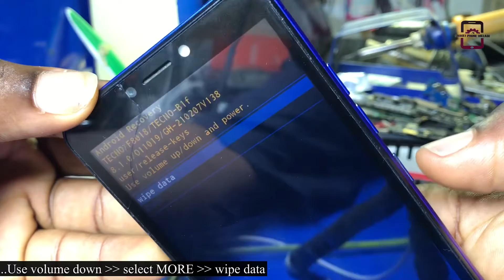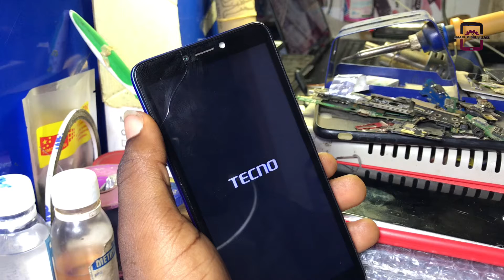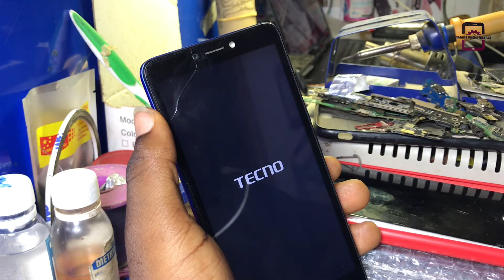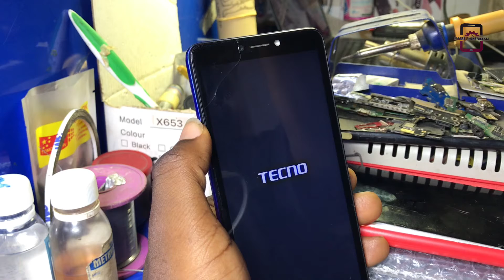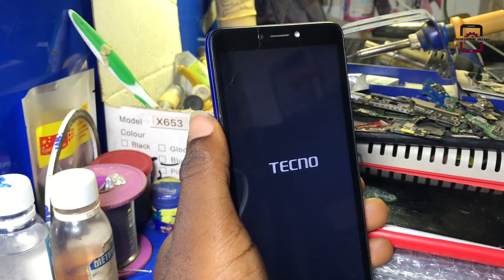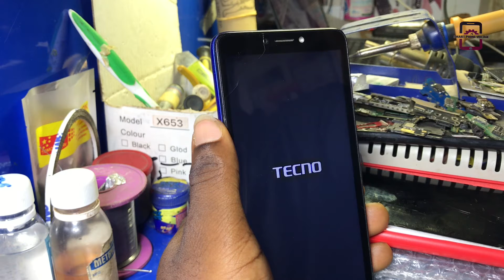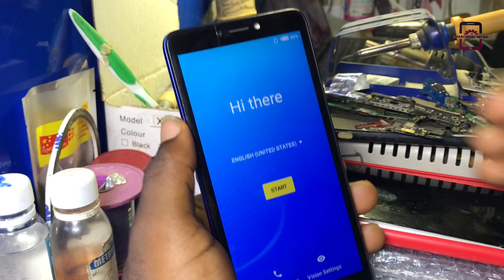All Itel B1f Hardreset solution , tecno pop 2 Remove screen lock pattern without Pc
How to reset screen lock on tecno b1f , tecno pop 2 hardreset solution 100%

         ʟɪᴋᴇ   |  sᴜʙsᴄʀɪʙᴇ   |  sʜᴀʀᴇ   |  ᴄᴏᴍᴍᴇɴᴛ
●▬▬▬▬▬▬▬▬▬ஜ۩۞۩ஜ▬▬▬▬▬▬▬▬▬●

TECNO Spark 7P frp bypass Android 11| Tecno Kf7j Google account lock bypass (TESTED AND WORKING 100%

MTK CLIENT TOOL V5.2 Free and Safe 100% Download | NO PAYMENT | Oppo, infinix, TECNO , Vivo, Realme

❌ NOTICE ❌
This channel" Smarphone Village" does not promote or encourage any illegal activity. We are not responsible for illegal actions. Thank you for understanding.

PLEASE LISTEN TO MY MUSIC

                                       ᴛʜᴀɴᴋ ʏᴏᴜ
●▬▬▬▬▬▬▬▬▬ஜ۩۞۩ஜ▬▬▬▬▬▬▬▬